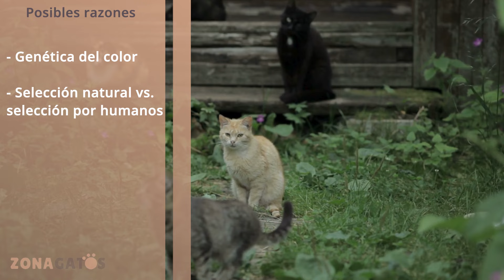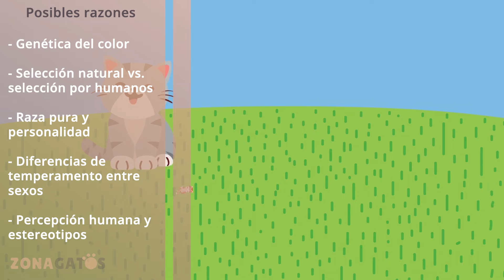Lo que dice el COLOR de tu gato sobre su SALUD y PERSONALIDAD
Descubre cómo el color del pelaje de tu gato revela secretos sobre su salud y personalidad. ¡Consejos y curiosidades felinas que te sorprenderán!

▷ Cómo saber si tu gato SIENTE DOLOR: 23 SEÑALES en las que fijarte (según los expertos)